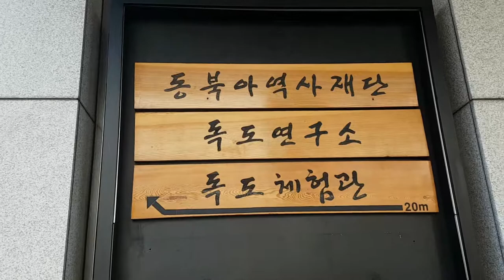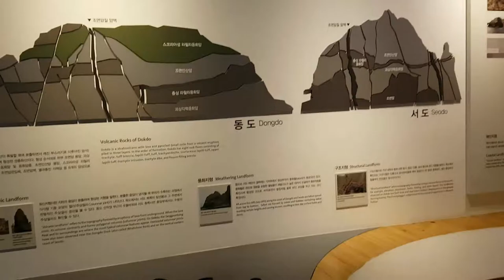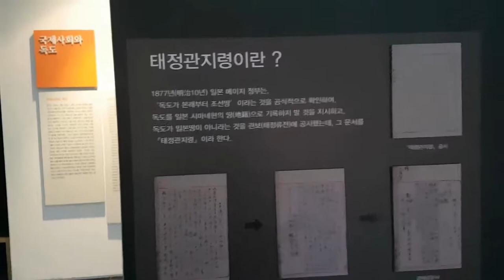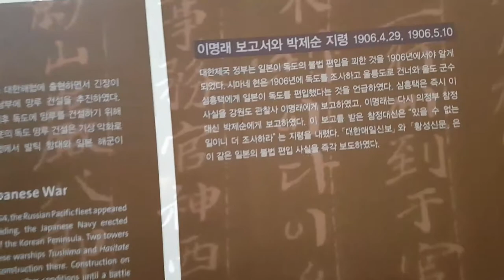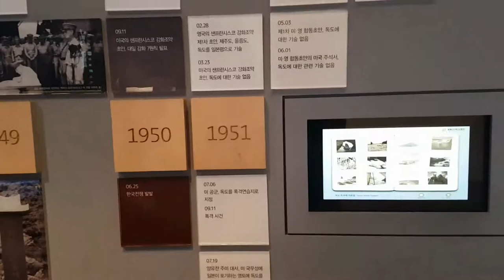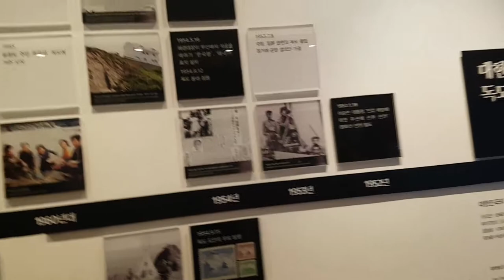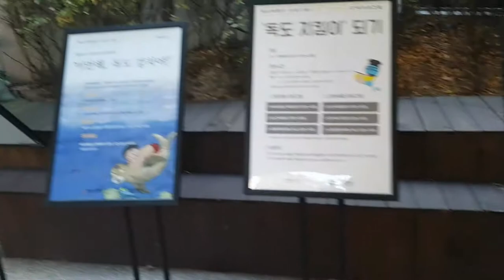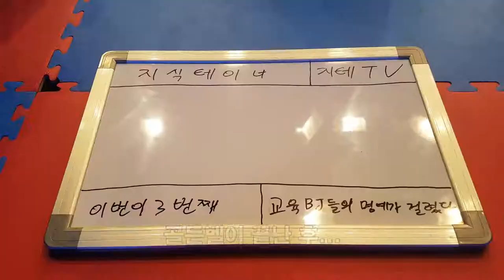독도 골든벨 가기 전에 독도 체험관 들렀던 효과는? Dokdo | 지테TV 사심 史心 역사 112화 1부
그 결과는...? 공식방송 확인하세요.